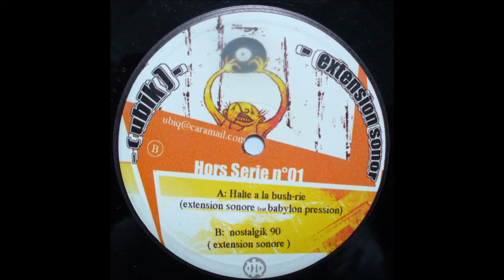Extension Sonore feat.Babylon Pression -Halte A La Bush-rie- (EXT 001)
track A taken from Extension Sonore (Ubik) "Hors Serie N°01" vinyl (Okupe,EXT 001,?)...enJOY!!!